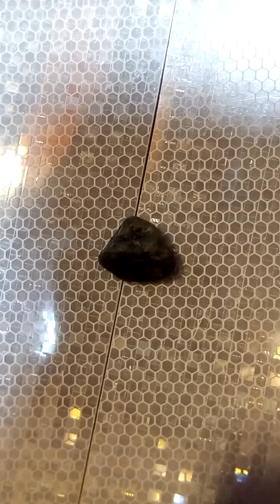Серо синий агат с темными прожилками Gray blue agate with dark veins 灰蓝色玛瑙，黑脉 濃い静脈のある灰色の青い瑪瑙 어두운 정맥이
Серо синий агат с темными прожилками Gray blue agate with dark veins 灰蓝色玛瑙，黑脉 濃い静脈のある灰色の青い瑪瑙 어두운 정맥이있는 회색 파란색 마노 Graublauer Achat mit dunklen Adern Agate bleu gris avec veines sombres Ágata azul grisácea con vetas oscuras Ágata azul acinzentada com veios escuros Agata blu grigia con venature scure Koyu damarlı gri mavi akik डार्क नसों के साथ ग्रे ब्लू एजेट Batu akik biru kelabu dengan urat gelap Akata manga fotsy misy lalan-drà maizina عقيق أزرق رمادي مع عروق داكنة Batu akik abu-abu biru dengan urat gelap Akik biru abu-abu kanthi vena peteng Γκρι μπλε αχάτης με σκούρες φλέβες গা blue় শিরা সহ ধূসর নীল অগেট อาเกตสีฟ้าอมเทามีเส้นเลือดดำ Gråblå agat med mörka vener אגת כחולה אפורה עם ורידים כהים Grijsblauwe agaat met donkere nerven Gråblå agat med mørke vener 灰藍色瑪瑙，黑脈 Szaro-niebieski agat z ciemnymi żyłkami